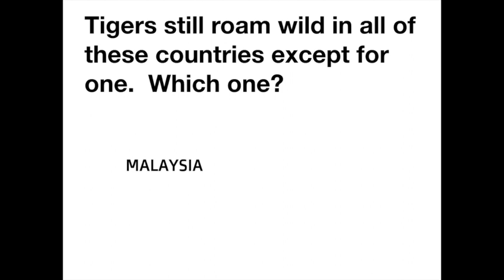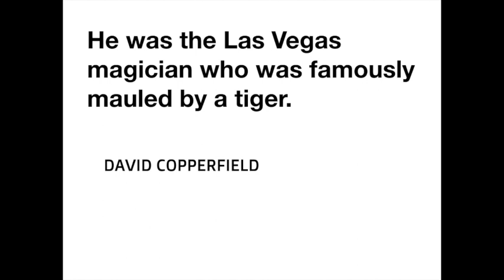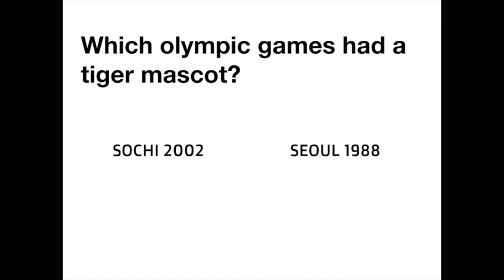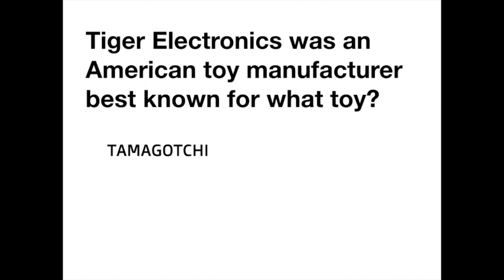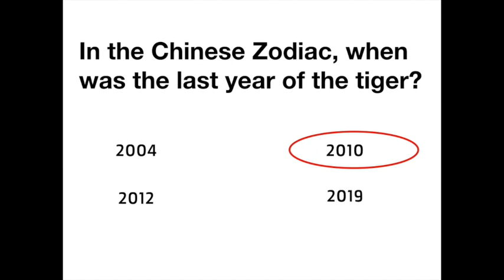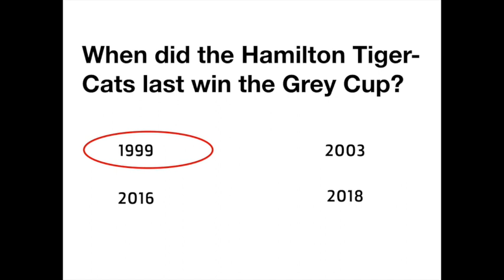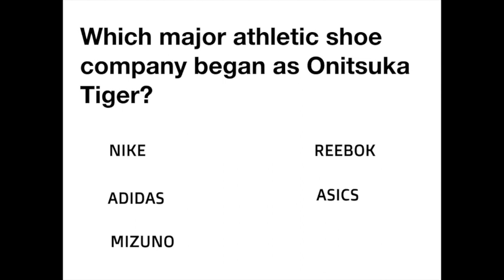TRIVIA CATEGORY - TIGER KING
Can you answer these ten challenging trivia questions?

How much do you really know?  Most people get less than five correct!

Today's Quiz Kitten is quite the tiger.